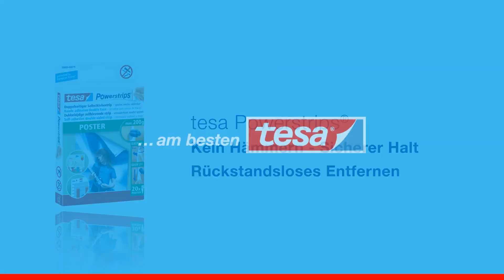Mit den Powerstrips POSTER halten Poster gut an der Wand